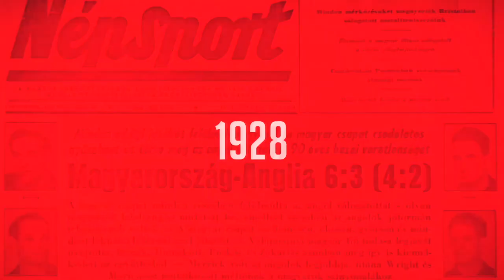Pátkai Máté: Nem vallottunk szégyent a Fehérvár ellen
Nem sikerült meglepnie a Vasasnak a Mol Fehérvárt a labdarúgó Magyar Kupában, az angyalföldiek 2–1-es vereséggel estek ki a 32 között. A mérkőzés után a korábbi fehérvári játékos, Pátkai Máté és az NB II-es együttes csapatkapitánya, Szatmári Lóránd értékelt az NSO Tv-nek.